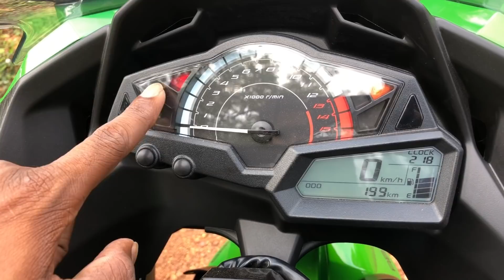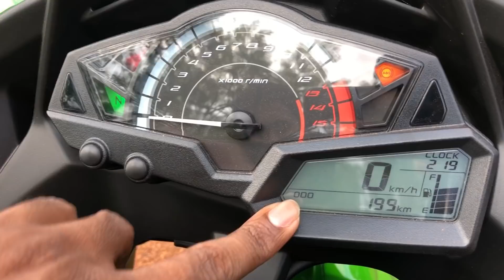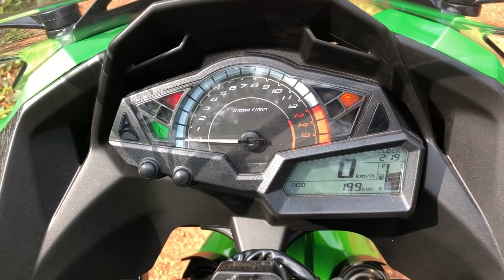സൂപ്പർ ബൈക്കുകളിൽ നിന്നും നിഞ്ച 300 എങ്ങനെ ആണ് വ്യത്യസ്ഥപെട്ടിരിക്കുന്നത്‌ ?!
സൂപ്പർ ബൈക്കുകളിൽ നിന്നും നിഞ്ച 300 എങ്ങനെ ആണ് വ്യത്യസ്ഥപെട്ടിരിക്കുന്നത്‌ ?! സുപ്പർ ബൈക്ക് എടുക്കാൻ ആഗ്രഹിക്കുന്ന ആളാണോ നിങ്ങൾ !നിഞ്ച 300 റിവ്യൂ !വീഡിയോ കണ്ടു നോക്കൂ തീർച്ചയായും ഉപകാരപ്രദമാവും ..